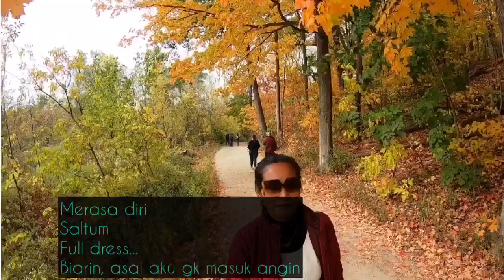Fall in love with Autumn in Canada 🍁🇨🇦🏒 |musim gugur |an Indonesian in Canada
Saat Musim Gugur. daun daun Maple berganti warna, ada beberapa jenis daun Maple , ada yang biasa dari hijau trus kuning orange seperti umumnya daun - daun biasa, ada yang memang berwarna merah, trus berubah coklat kering, dan ada juga yang berwrana merah hati atau maroon berubah langsung jadi kering dan jatuh...berguguran, namanya musim gugur..hihii...